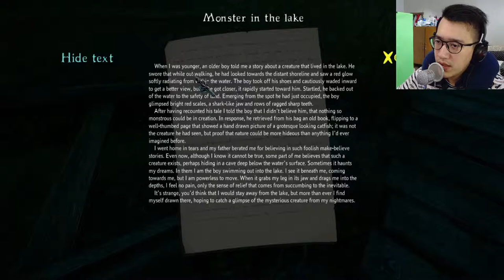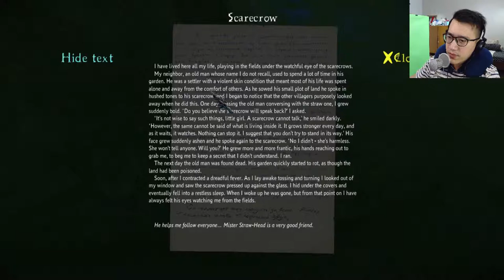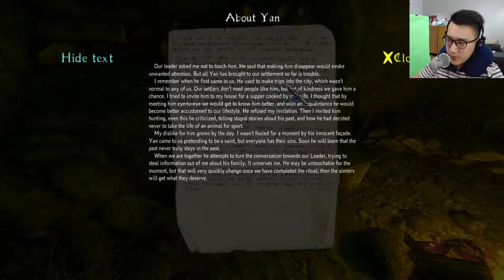Ketemu GRANDONG anaknya MAK LAMPIR! - The Cursed Forest Indonesia Horror Game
Selamat Datang di The Cursed Forest Horror Indonesia.

Plot :
Game ini bernuansa Horror Puzzle, dimana kita dituntun untuk menguak apa yang sebenarnya terjadi pada Hutan ini. entah apa yang terjadi, seakan terjadi kutukan di Hutan ini dan barang siapa yang tak sengaja lewat akan terjadi kecelakaan!

Banyak hal terjadi didalamnya, seperti penampakan Kuntilanak dengan membawa Teddy Bear, ada bayangan Hitam berlarian, Rusa bermata Merah, orang orangan sawah yang bisa berpindah tempat dan beberapa lainnya.

Perkenalkan nama saya Kuyoyo, saya seorang Youtuber Indonesia dengan konten Gaming Channel tentunya kebanyakan isi dari konten channel ini adalah tentang game. Namun untuk saat ini game yang dimainkan lebih ke Horror, Komedi, dan Action Game.